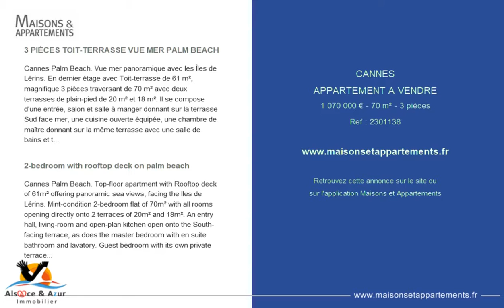CANNES - APPARTEMENT A VENDRE - 1 070 000 € - 70 m² - 3 pièces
Référence : 2301138

3 PIÈCES TOIT-TERRASSE VUE MER PALM BEACH
Cannes Palm Beach. Vue mer panoramique avec les Îles de Lérins. En dernier étage avec Toit-terrasse de 61 m², magnifique 3 pièces traversant de 70 m² avec deux terrasses de plain-pied de 20 m² et 18 m². Il se compose d'une entrée, salon et salle à manger donnant sur la terrasse Sud face mer, une cuisine ouverte équipée, une chambre de maître donnant sur la même terrasse avec une salle de bains et toilette attenant, une chambre avec placard et sa propre terrasse, une salle de douche avec toilette. Un parking en sous-sol est inclus dans le prix - Un cadre de vie unique et des prestations de qualité ! - Mentions légales : Proposé à la vente à 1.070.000 Euros (honoraires à la charge du vendeur) - Bien en copropriété - Charges annuelles : 3.720 Euros/an (soit 310 Euros/mois) - Affaire suivie par Mme Charlotte Bonin (Agent commercial indépendant) - Tél.: 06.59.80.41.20 - Alsace et Azur Immobilier - Tél.: 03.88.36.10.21

2-bedroom with rooftop deck on palm beach
Cannes Palm Beach. Top-floor apartment with Rooftop deck of 61m² offering panoramic sea views, facing the Iles de Lérins. Mint-condition 2-bedroom flat of 70m² with all rooms opening directly onto 2 terraces of 20m² and 18m². An entry hall, living-room and open-plan kitchen open onto the South-facing terrace, as does the master bedroom with en suite bathroom and lavatory. Guest bedroom with its own private terrace, a shower room with lavatory. Access to the rooftop deck by a staircase on the South-facing terrace. An indoor parking spot is included in the price. An exceptional outdoor-living space in a seaside environment with high-quality amenities! - Legal notice: Offered for sale at 1,070,000 Euros (sellers’ fees included) - Yearly condominium fees: 3,720 Euros (310 Euros/month) - Transaction handled by ms. Charlotte Bonin (Independent buyer’s agent) - Tel: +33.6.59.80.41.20 - Alsace et Azur Immobilier - Tel: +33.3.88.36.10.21